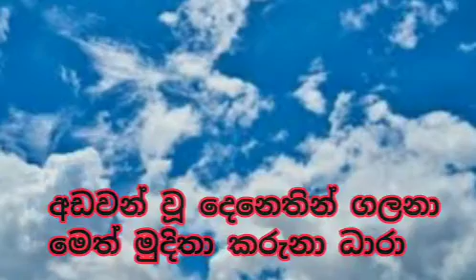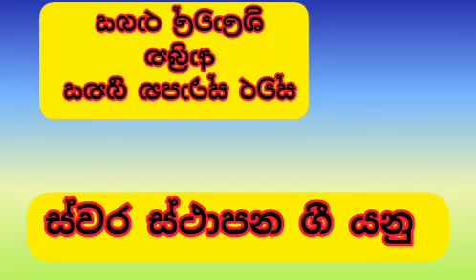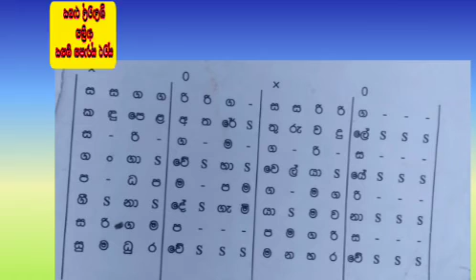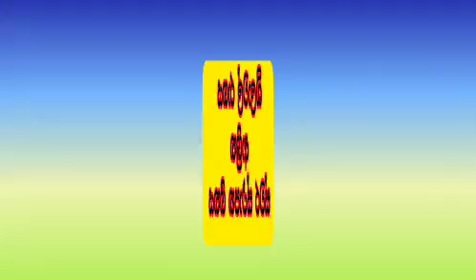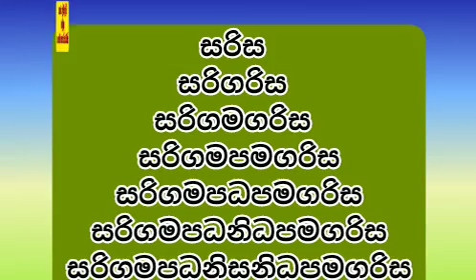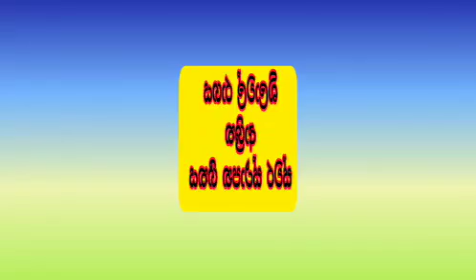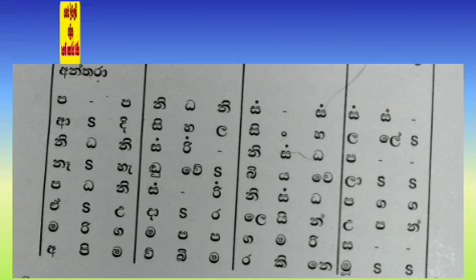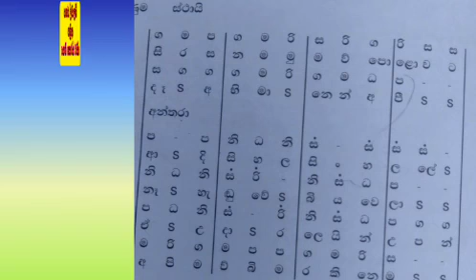බිලාවල් රාගයේ ස්වර ස්ථාපන ගීතය/8ශ්‍රේණිය/පෙරදිග සංගීතය